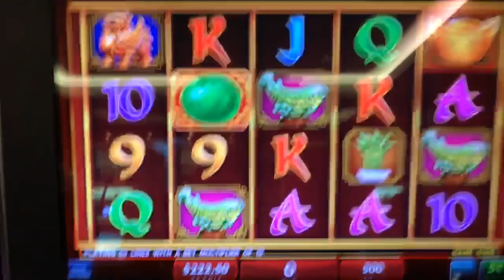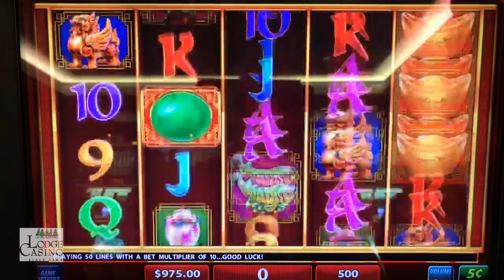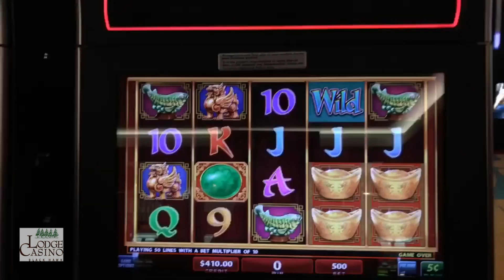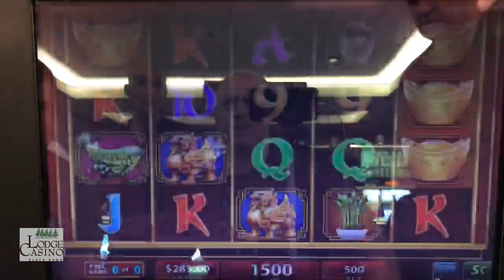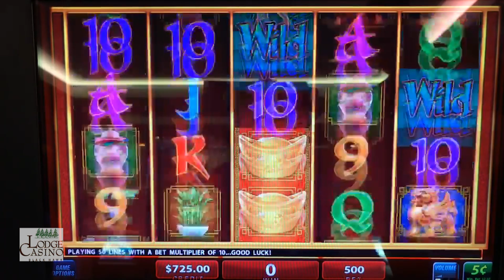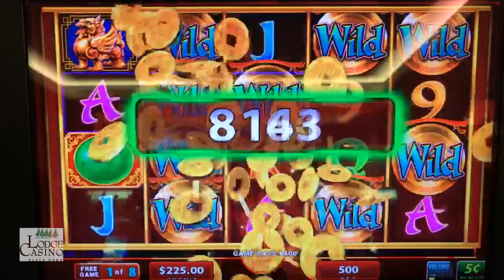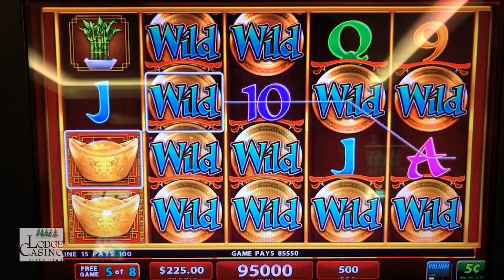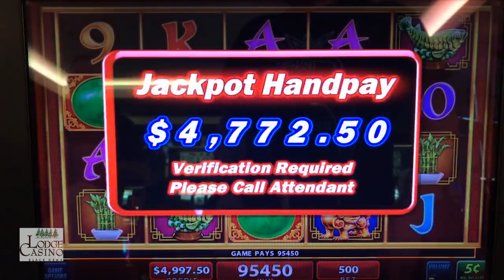💣 "The Raja" Predicts BIG Wins on Fortune Ingot 🔮 | The Big Jackpot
Fortune Ingot pays out big for the Raja, BOOM!

Blackhawk, CO

✉ Mail and Packages can be mailed to:
1490 W. 121st Ave, Suite 201